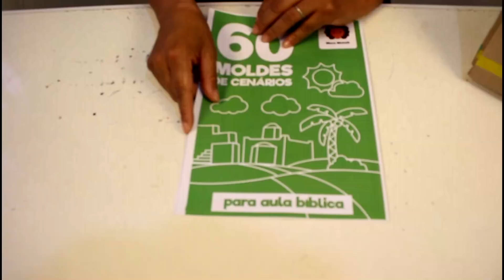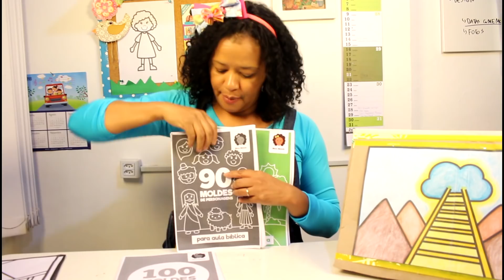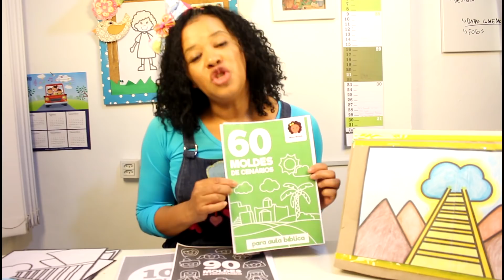UMA ESCADA PARA O CÉU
Uma história evangelística para crianças com moldes de cenários.